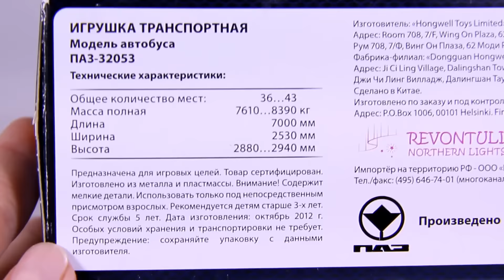Toy Police Bus for Kids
See new video: Toy Police Bus for Kids
- leave us COMMENT!